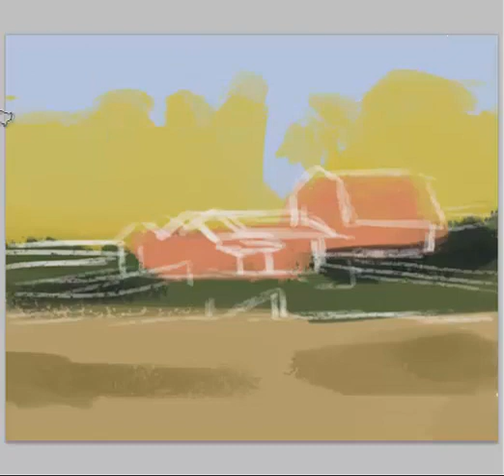Sheep River Barn - Speed Paint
MULTI FORM

Photoshop; Referenced used; ~2 hours.